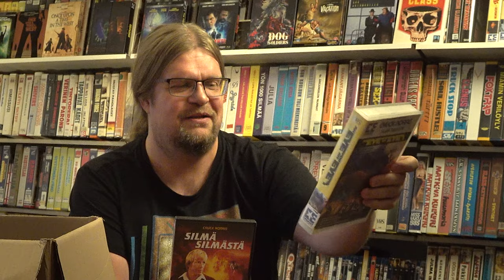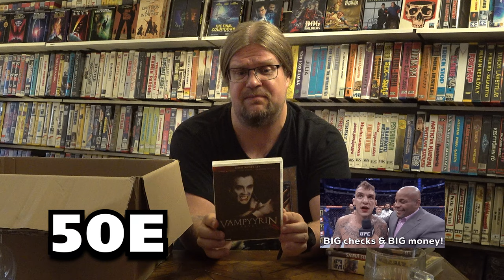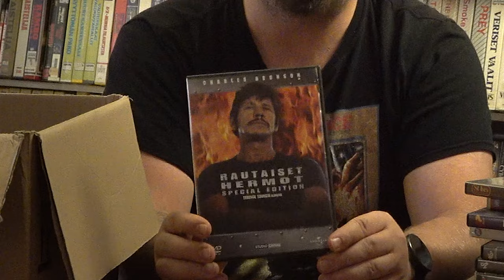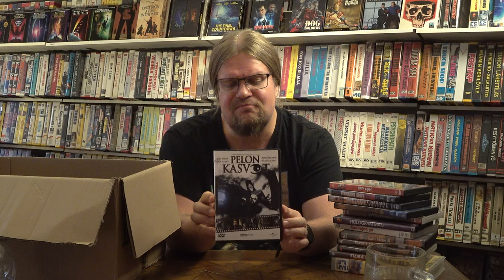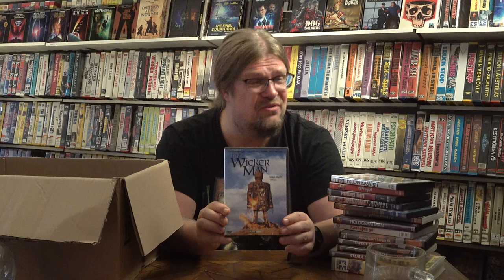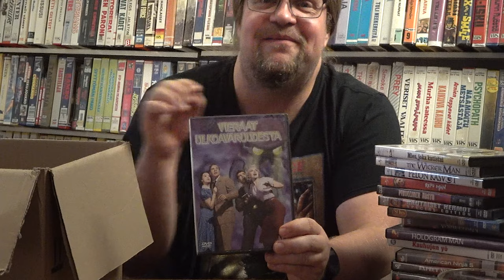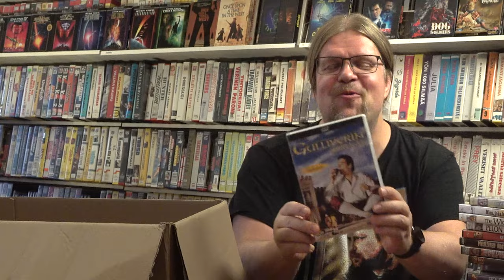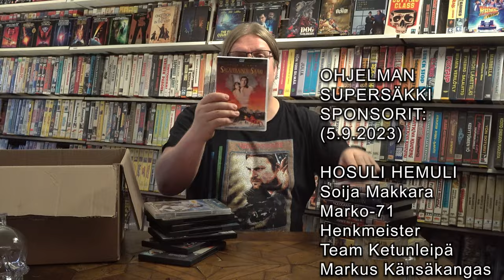Harvinaiset kotimaiset DVD:t FINAALI | DVD-opas 8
Katsotaan läpi viimeinen laatikko hyllystäni löytyviä, harvinaisina ja arvokkaina pitämiäni DVD-leffoja! Mukana Jack Arnoldia, Bronsonia, Norrista ja tietysti... RAY HARRYHOUSEnin pari viimeistä käsittelemätöntä kotimaista DVD-levyä!